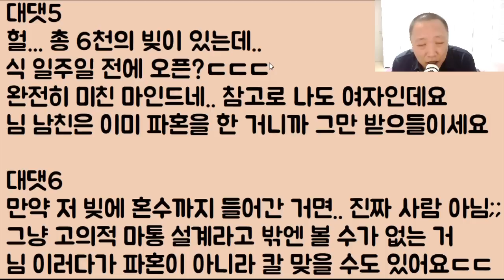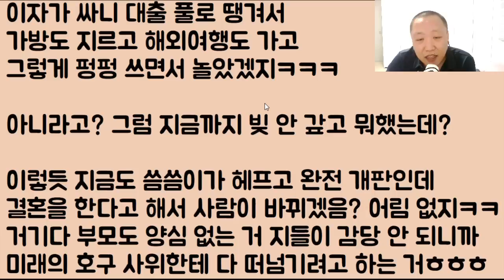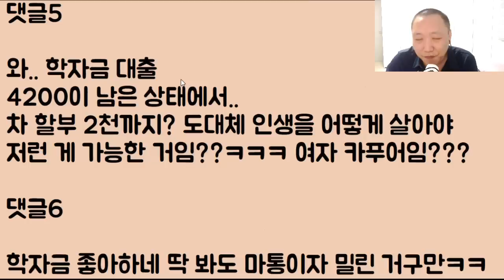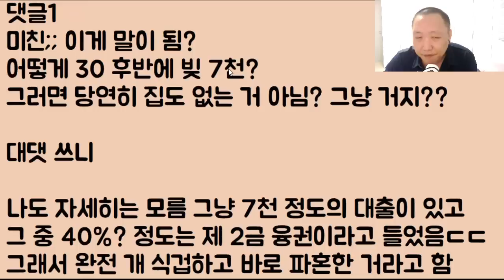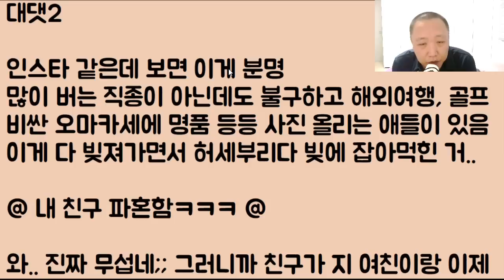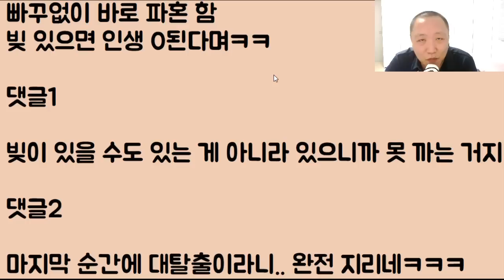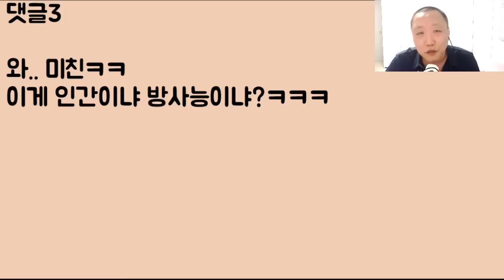[미친ㅋㅋㅋㅋ] 결혼 딱 일주일 남기고 빚 6천 있는 걸 솔직히 밝혔더니 바로 쌍욕에 파혼, 잠수타는 남친 아니.. 겨우 이딴 게 사랑인가요??